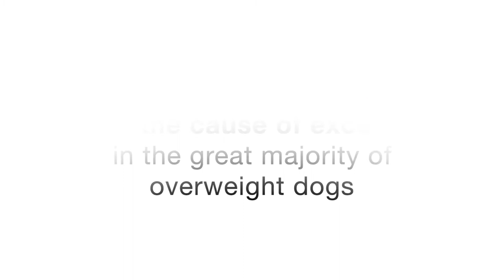Lighter Happier Younger Dog in Just 2 Weeks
It ONLY took 2 WEEKS to transform this 9-year-old dog's life - an amazing dog weight loss transformation!

From being moderately overweight and at risk of early death to a lean, healthy-looking dog.

This dog, Nina, wasn't obese, she was moderately overweight. The thing is: moderately OVERWEIGHT DOGS have been shown to DIE ALMOST 2 YEARS EARLIER than leaner dogs!

That means, if Nina stayed overweight, her owners might have had to say goodbye to their furry best friend way too early...

This video shows how Nina was able to lose the excess fat in just two weeks. And you might be SURPRISED to hear it HAD NOTHING TO DO WITH exercise nor a low-fat diet.

Exercise is actually the #1 MISTAKE people make when it comes to weight loss for dogs and it could even be DANGEROUS...

Why?

Wait! It gets even BETTER...

The thing is, Nina was actually on a weight loss diet for dogs - in fact for obese dogs - while she was overweight. And still, she was clearly overweight!

It was not a weight loss dog food that was the KEY to Nina's success.

Weight loss diets for dogs often don't work unless you count calories to the point where you feel like you are starving your dog! That's not the way to go!

Nina's excess fat, on the other hand, melted right off in no-time - completely NATURAL.

For anyone with an overweight dog, it's important to KNOW HOW TO get your dog to lose weight in a safe and EFFECTIVE way.

If you want to know how you may help your dog to lose weight in a 100% natural way - the same method which resulted in Nina's SUCCESS - without counting calories or exercising...

...that may even ADD 3 OR MORE YEARS TO YOUR DOG'S LIFE, then check out my FREE PRESENTATION, which also includes:

- the little known SECRET even experts miss that is the KEY to your dog’s weight loss

- why ‘feeding too much’ is not the cause of excess fat in the great majority of overweight dogs

- and how to avoid what is the cause